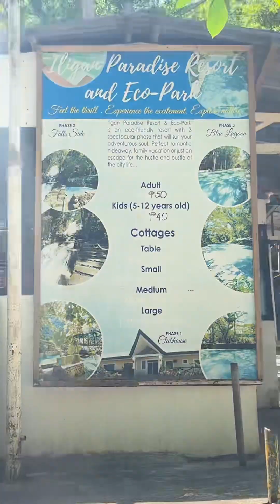Mimbalot Falls || Iligan City